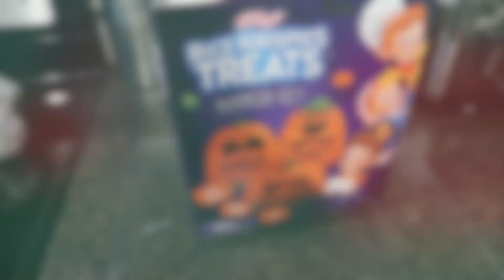HALLOWEEN 2020 FAMILY VLOG | Pieces of Jayde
Hi guys! In this video I share with you our 2020 Halloween during a Pandemic. I also share some yummy simple food ideas for Halloween and craft ideas for a toddler. I would love to connect with you there too!

|| LETS  C O N N E C T ||

I am a full time working mom in the property management industry. I live in Florida with my hubby, David. We have a two year old daughter named Ava, and just recently had a baby boy named Eli.  I love making content that relates to motherhood and lifestyle because it allows me to share my motherhood journey with others. Like all moms we are all just trying to hold everything together, and as a mom of 2 youngsters, I know how challenging that can be. I also know how rewarding it is and the passion that it creates by being a mother,  so I hope that I am able to inspire other mothers along the way, which makes it even more enjoyable for me.

xoxo

Jayde